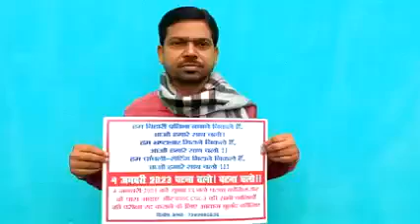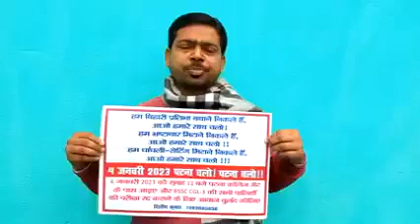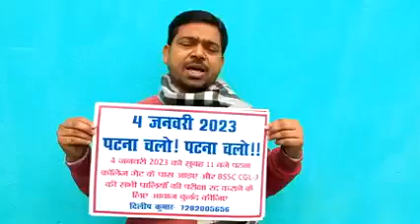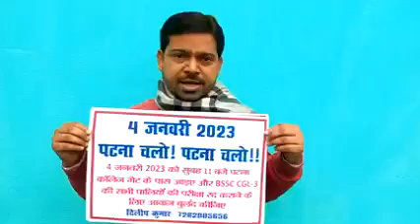4 जनवरी को BSSC महाआंदोलन से पहले छात्र नेता दिलिप कुमार ने छात्रों के लिए एक संदेश जारी किया।